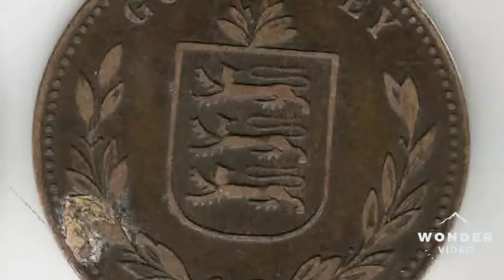GUERNSEY 8 DOUBLES 1914 coin VALUE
8 DOUBLES 1914 coin VALUE. GUERNSEY 8 DOUBLES 1914 coin Worth? Estimated Value 1914 Guernsey 8 Doubles coin is £3-£4. Thanks again Dans Dollars.